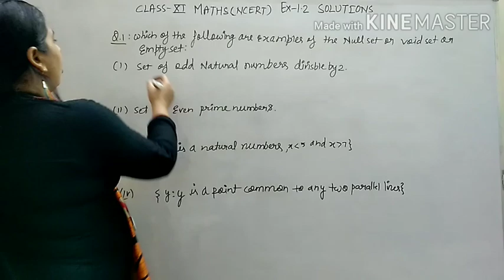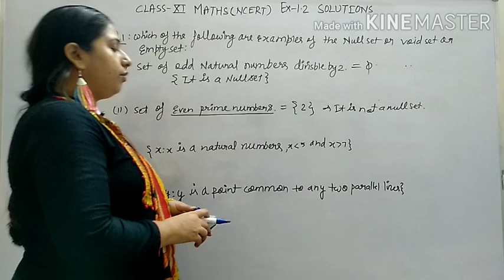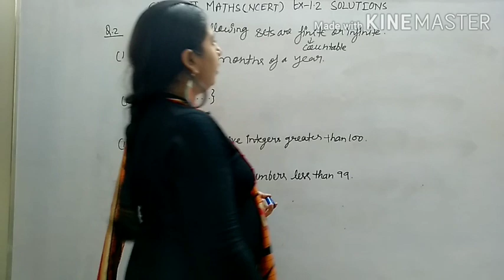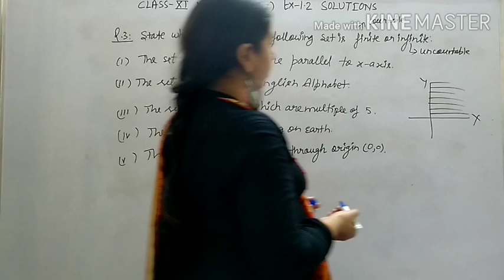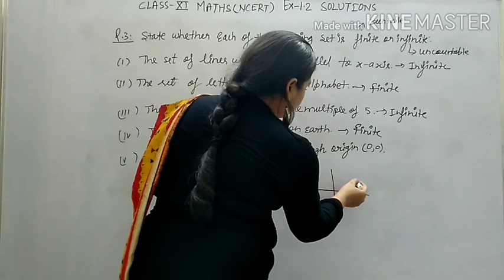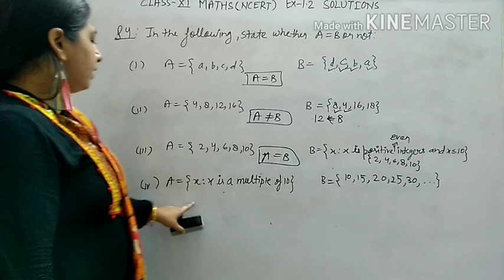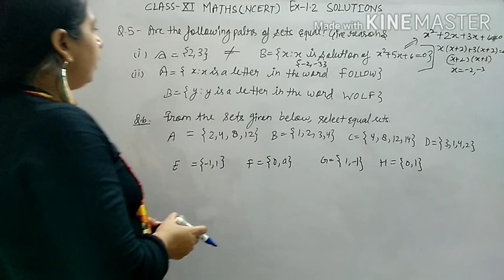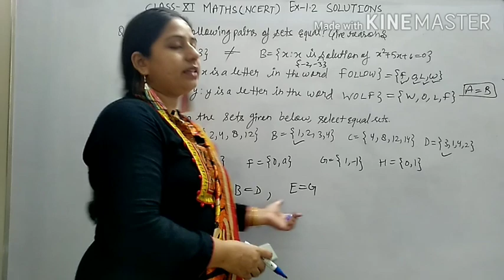CLASS 11th NCERT MATHS CHAPTER-1.2 (SOLUTIONS) BY ARCHANA MAM AT TARGET STUDY POINT